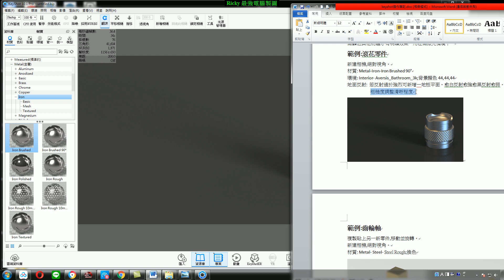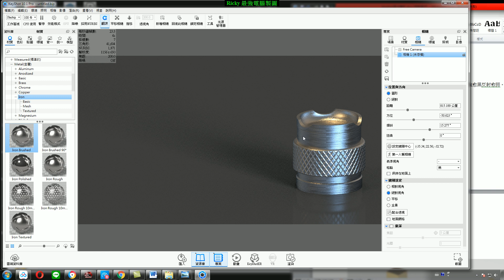[keyshot教學] 3-4 滾花零件4(地面反射技巧)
原廠提供豐富的材質,紋理,光源. 是業界工程師,設計師公認效果最好最容易上手的產品渲染軟體.
簡單幾個動作 讓你的提案更上一層樓!!
最完整有系統的keyshot產品渲染課程.
1. 各章節目錄及更多內容如下
3. 講義及範例均可下載